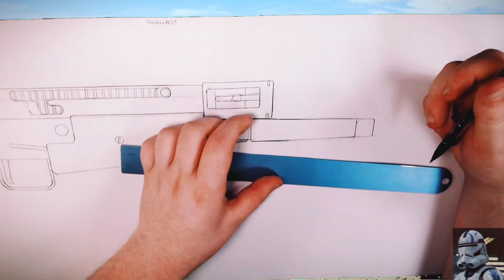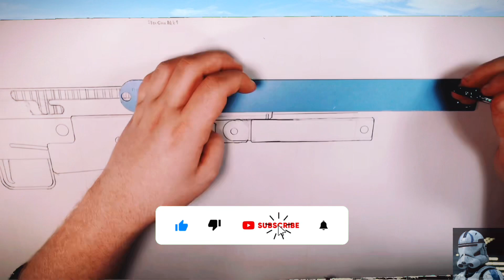Drawing Sten Gun Mk1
I love the Sten gun well the Mk3 and Mk2 versions but yeah the Sten gun is an interesting weapon that was made from desperate times. Also I hope you guys love this video.